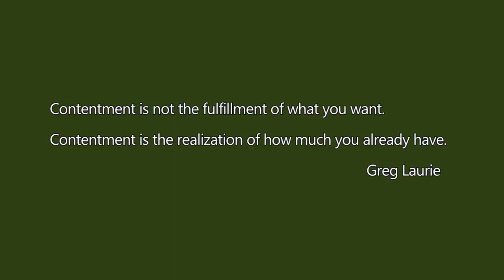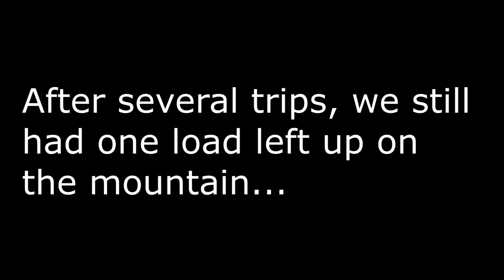Our Lumber is Stranded on the Mountaintop!